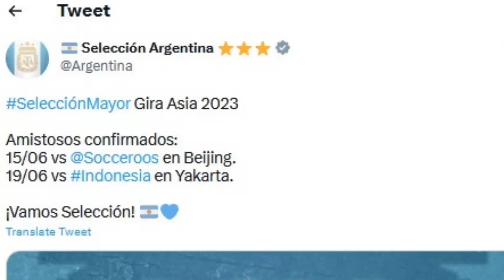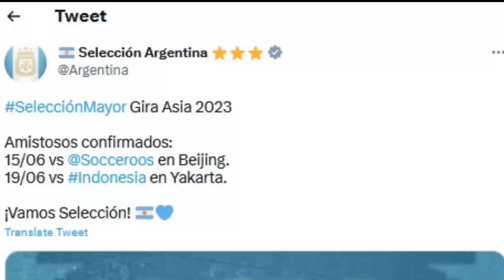ASIA GEGER❗Argentina Resmi Konfirmasi Lawan Indonesia FifaMatchday Juni 2023❗Catat Jam Tayang nya